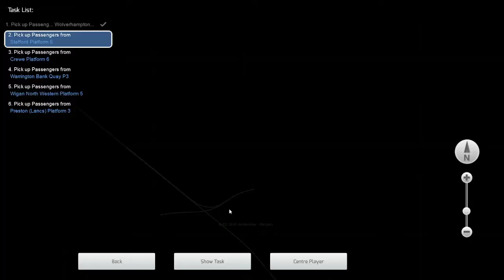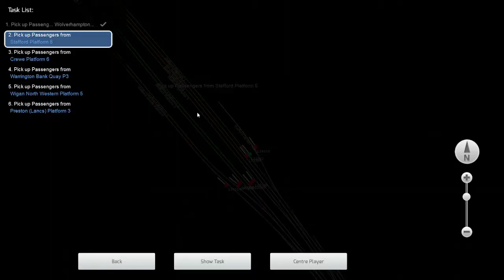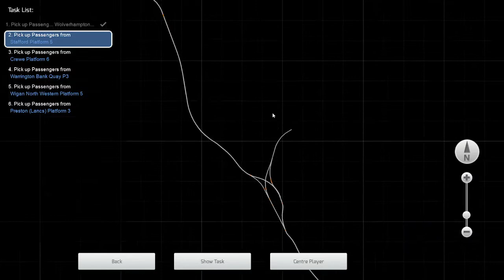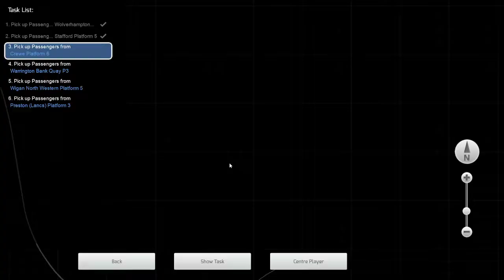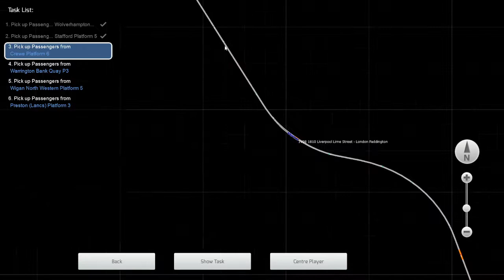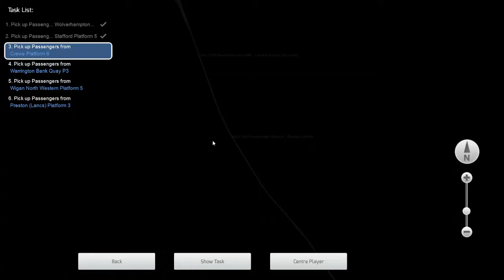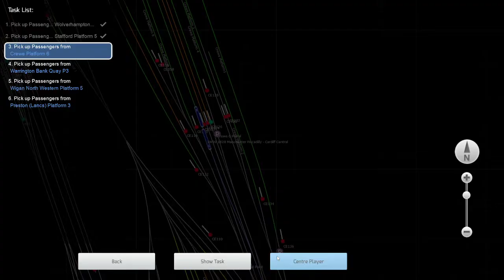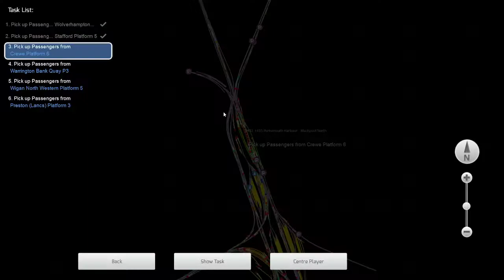Train Simulator 2022 - WCML Wolverhampton to Crewe - AP Valenta HST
Today I drive the class 43 HST on a trip from Wolverhampton to Crewe.